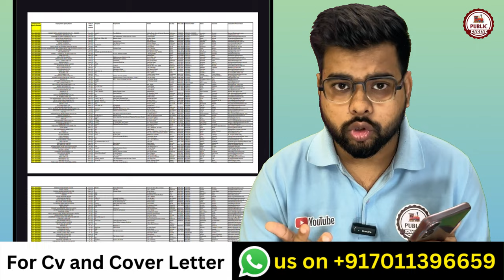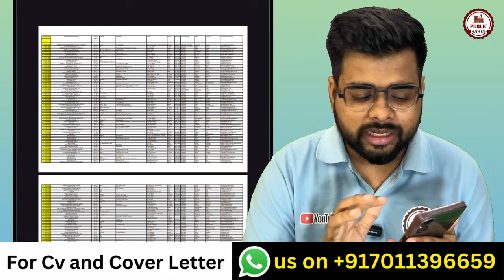Malta work permit visa 2024 | Malta Jobs | Public Engine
This video is about the process of searching and applying for jobs in Malta Employer.